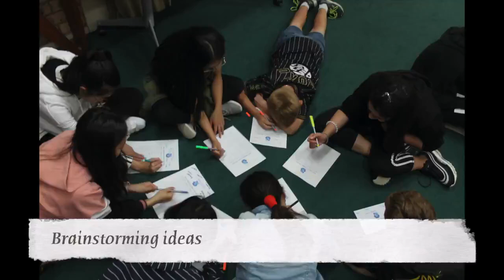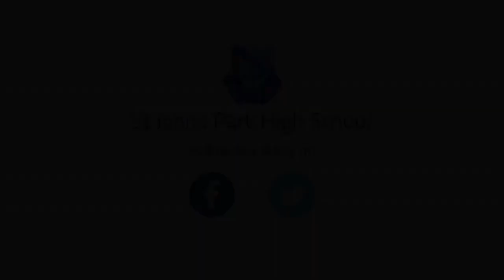2019 Student Leadership Camp